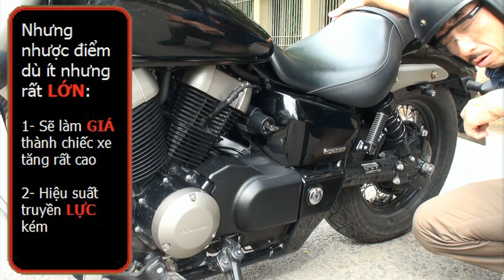HONDA SHADOW PHANTOM - VT750 C2B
First ride and my own feeling.